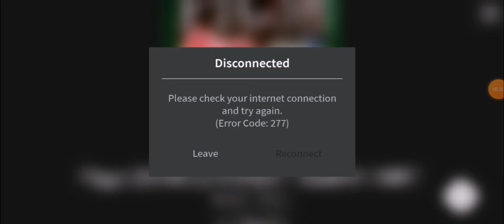3 January 2021